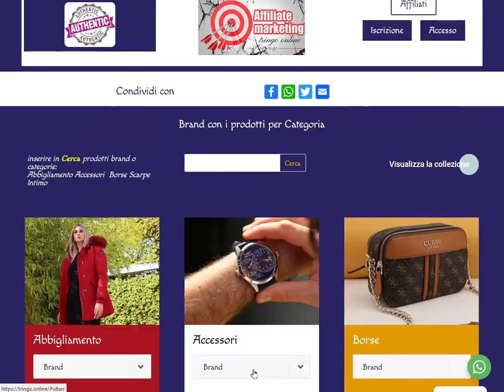tringo.online coupon carrello